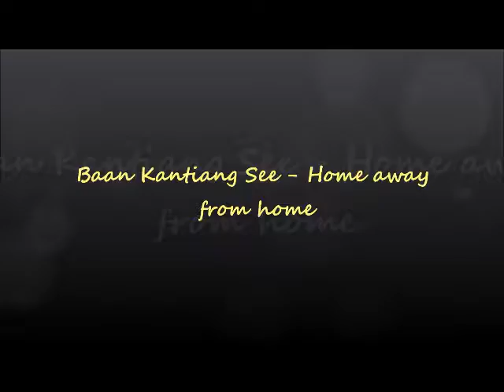Koh Lanta 2012 A journey to paradise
The inside view of the villa in Baan Kantiang See Resort